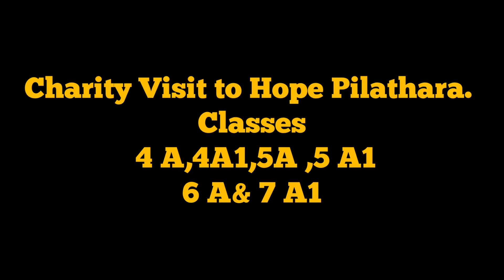Charity Visit to Hope Pilathara. Classes 4 A,4A1,5A ,5 A1, 6 A& 7 A1.. (07/01/23)